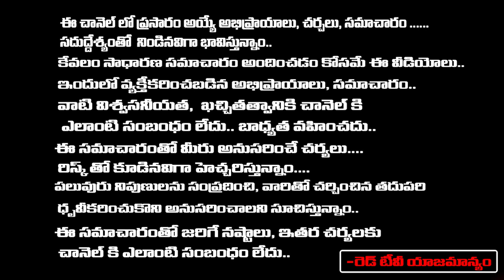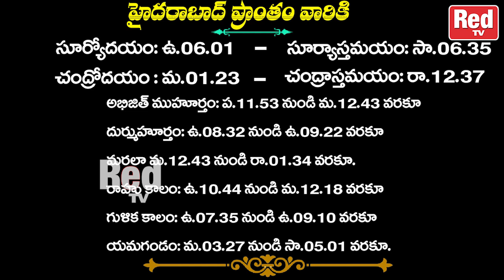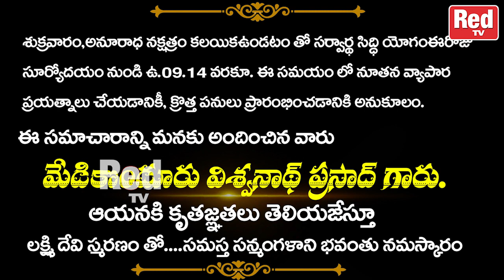శుభోదయంనేటి విశిష్టత శ్రావణ మాసంలో వరలక్ష్మీ వ్రతం బుధవారం శుభ ముహుర్తాలు - రాహుకాలం | RedTV Bhakthi